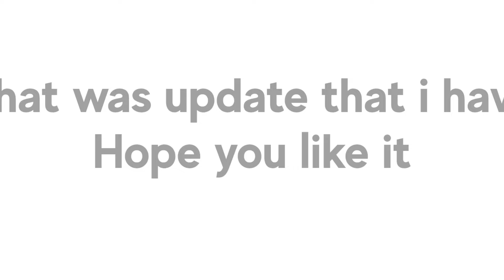[YiZhan] Wang Yibo & One And Only | Finish The Shooting Watching The Lamp Alone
Wang Yibo & One And Only
WYB was Finish The Shooting of his new movie 'One And Only' befor his 25th birthday..
He looking at the lamp after he shooting on the rooftop alone..

This video was some BTS of Yibo's movie one and only.